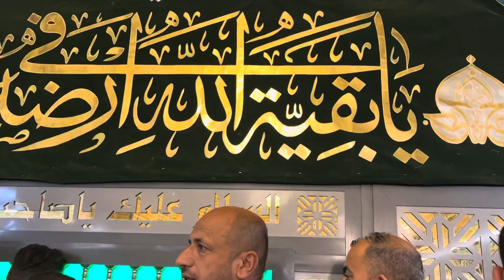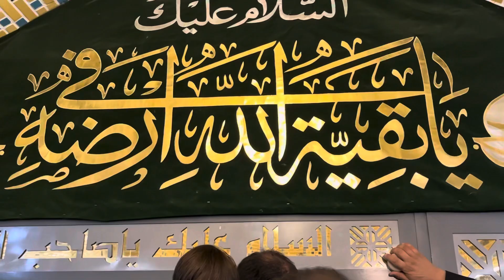Samarra Ziyarat Imam Hassan Askri,Ali Naqi ع //Maqam e Ghaibat//Ghaibat Imam zamana ajt//2022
Our one and only goal is the promotion and exploration of the Azadari of Master of Martyrs Imam Hussain a.s